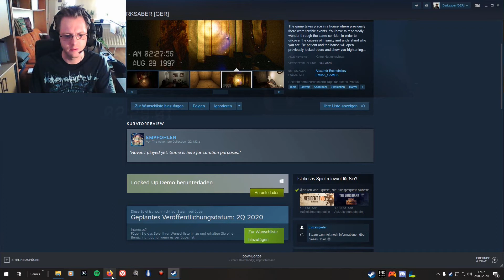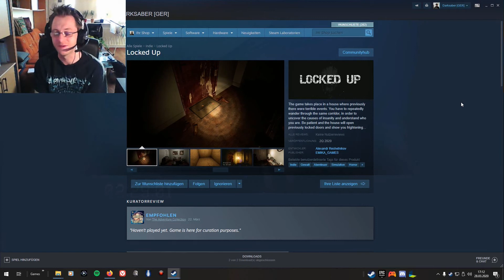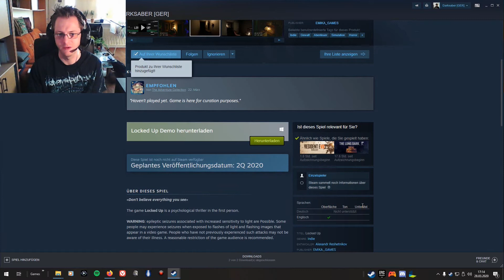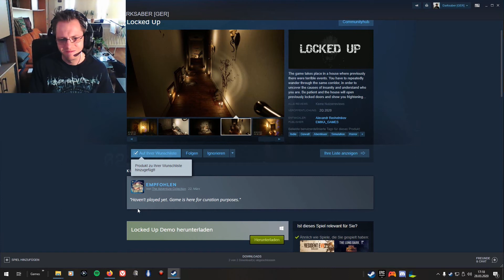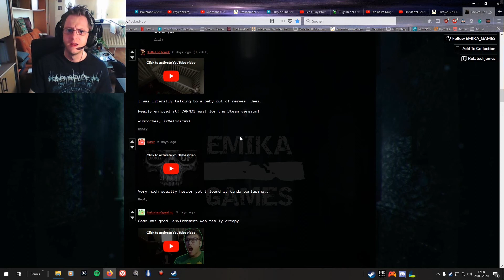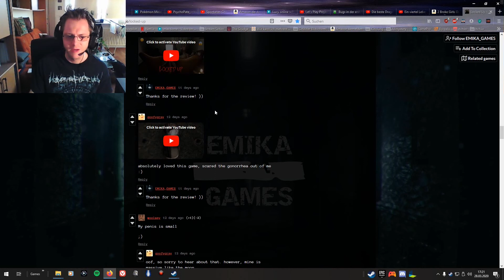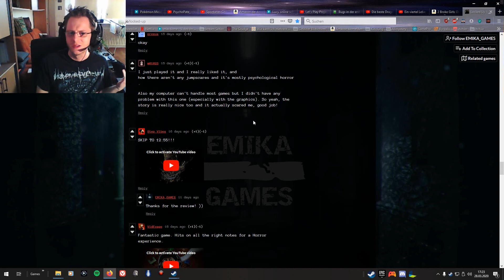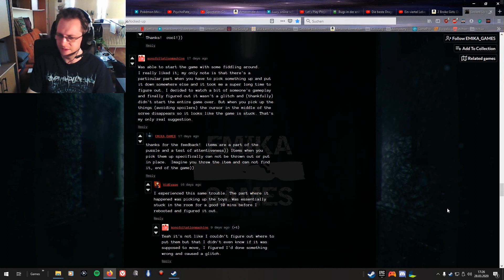Videospielbewertung #03 Locked Up [Demo] [Facecam]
Locked Up

Indie Horror Game, Düster, Psycho-Horror